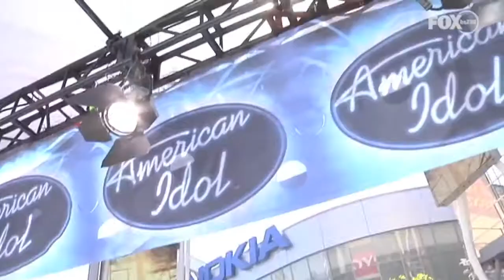Lauren Mayhew - NEW HOSTING REEL - 2019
Catch Mayhew hosting shows like NBC's "Access Hollywood," WWE's Smackdown and ECW, "Backstage Pass" on FOX Tokyo, "The Flash After Show," "The Fumble" (Obsev Media), The QYou, Getty Images's "News Flash," & much more!

Management - CMEG
Contact - Kelly DeVries